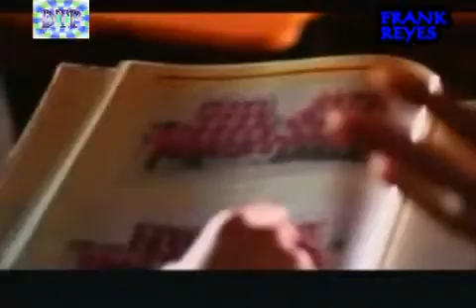Frank Reyes Princesa